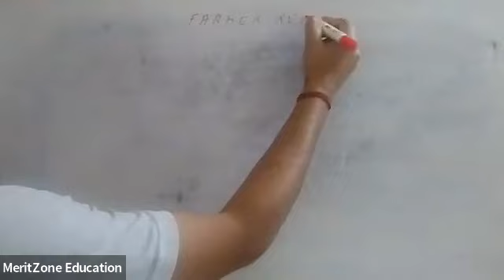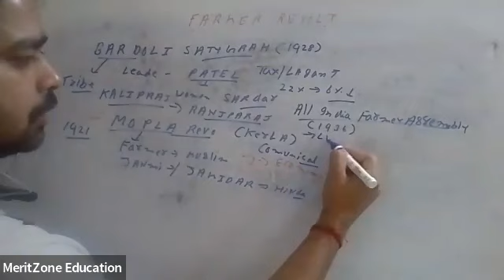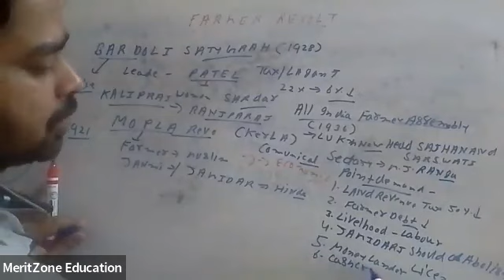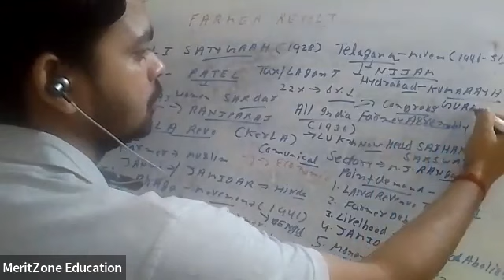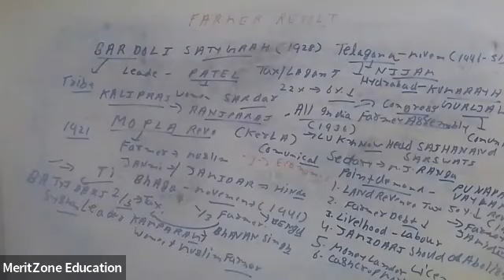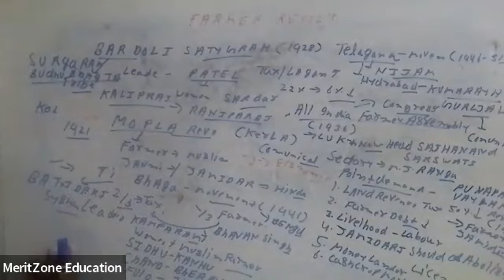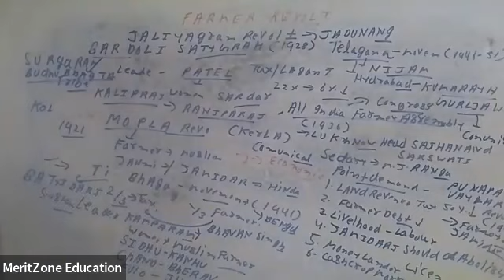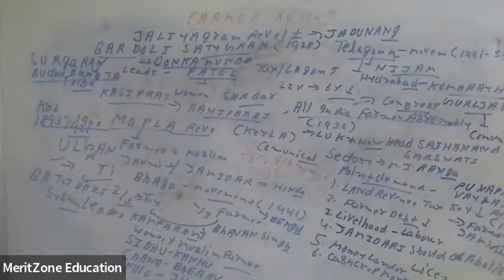farmer revolt part 2 history tibhagha revolt telagana revolt all india farmer assembly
farmer revolt
tibhaga revolt
telangana revolt
allindiakisan sabha